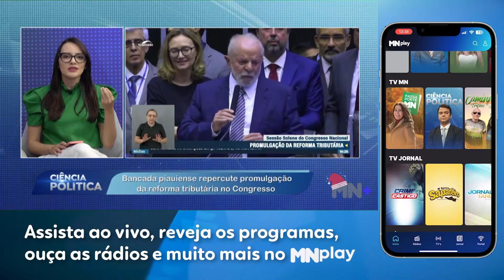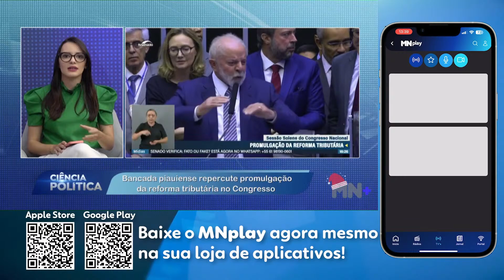Bancada piauiense repercute promulgação da reforma tributária no Congresso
A política clara e objetiva, explicada e destrinchada para todos os públicos. No comando de Ananias Ribeiro, jornalistas renomados no estúdio, em Brasília, Alagoas e até na China contam os desdobramentos dos fatos políticos e explicam como isso afeta a vida de cada brasileiro, em todas as regiões. A cobertura eleitoral também ganha espaço e é acompanhada pelos comentaristas, sempre em contato direto com os políticos e trazendo os bastidores do cenário. De segunda a sexta, às 20h30, ao vivo na Meio Norte.